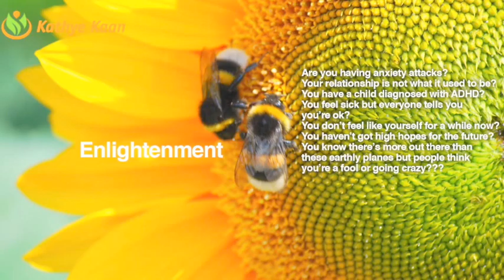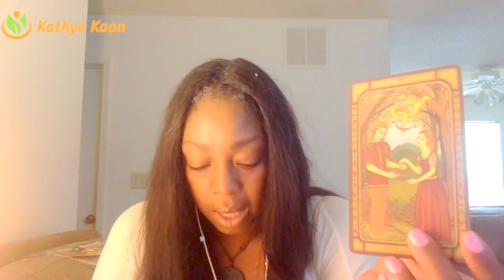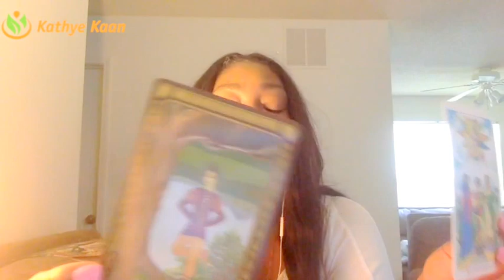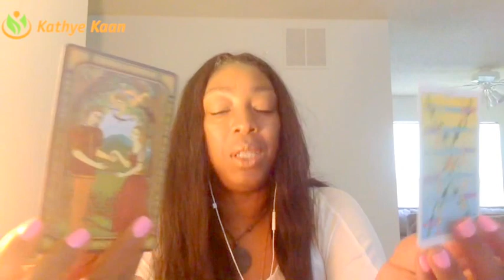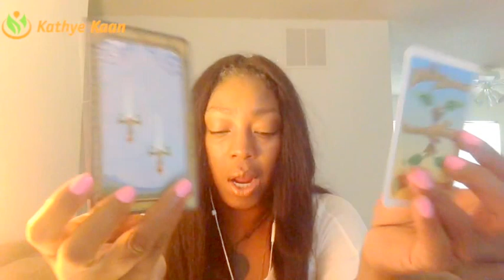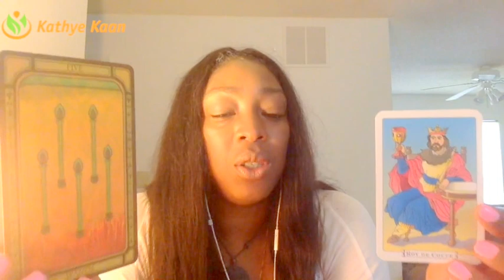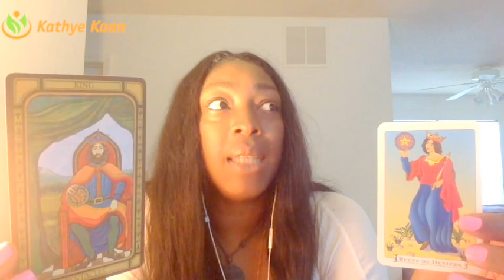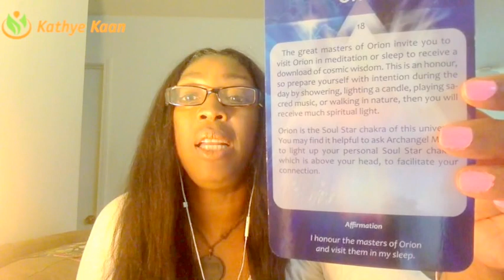CANCER Weekly Reading Tarot Psychic Horoscope | Week 32 | 7 - 13 August